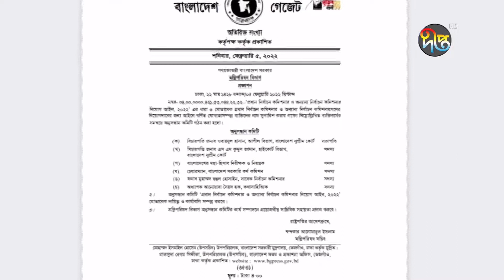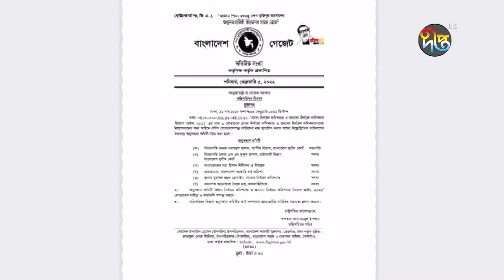নির্বাচন কমিশনার বাছাইয়ে বিশিষ্ট নাগরিকের সাথে মতবিনিময় করবে অনুসন্ধান কমিটি | EC | Deepto News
নির্বাচন কমিশনার বাছাইয়ে দেশের ৬০ জন বিশিষ্ট নাগরিকের সাথে মতবিনিময় করবে অনুসন্ধান কমিটি। আগামী শনি ও রবিবার এ বৈঠক অনুষ্ঠিত হবে। মঙ্গলবার কমিটির দ্বিতীয় দিনের বৈঠকশেষে মন্ত্রিপরিষদ সচিব গণমাধ্যমকে জানান, শুক্রবারের মধ্যে নাম জমা দিতে পারবে নিবন্ধিত রাজনৈতিক দলগুলো।

Address:
Deepto TV
7/A/GA Tejgaon Industrial Area,